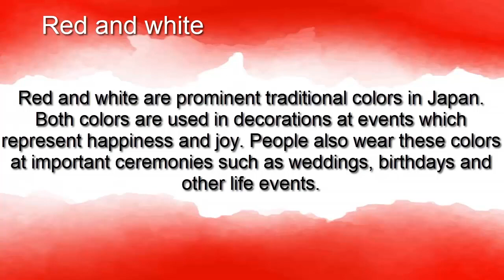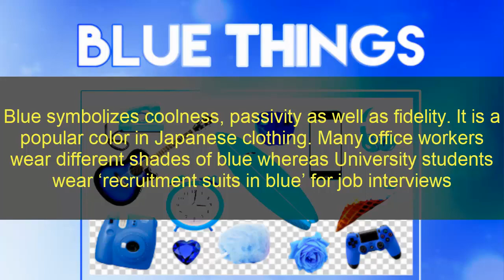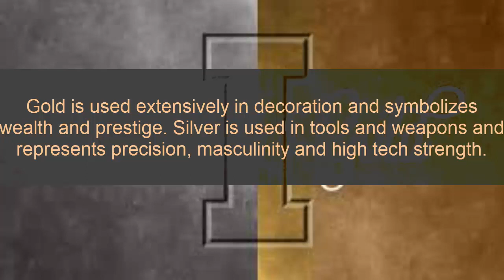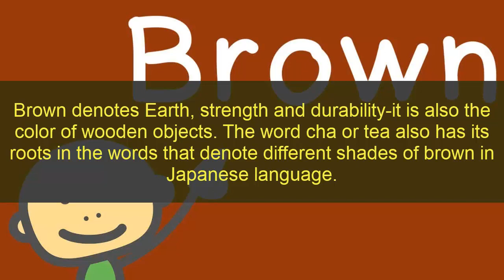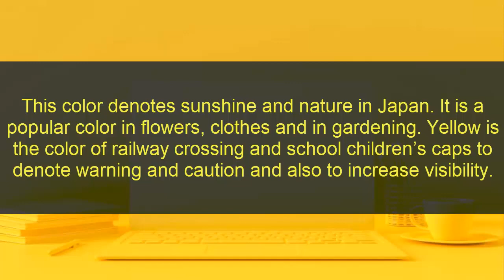LUCKY COLOR IN JAPAN - COLOR MEANINGS IN JAPAN - KIMONO COLOR MEANINGS -TRADITIONAL COLORS OF JAPAN